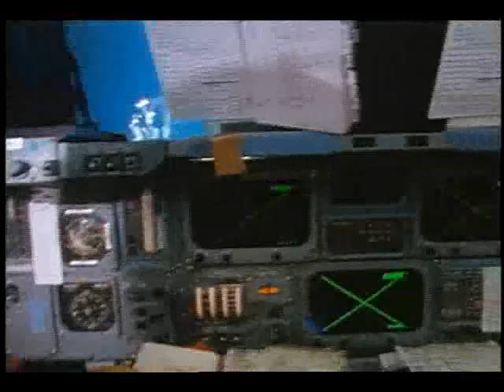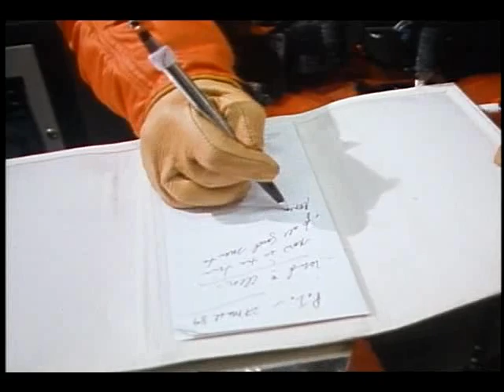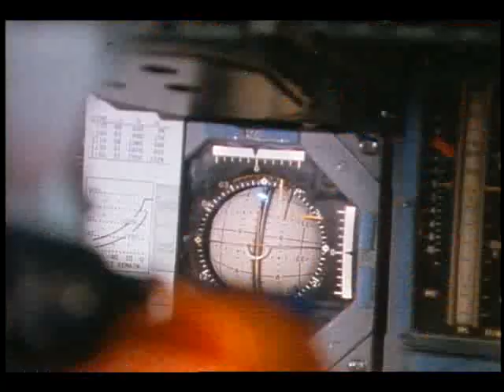STS-30 Suited Ascent Training in Fixed Base SMS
The Space Shuttle crew is shown training for the ascent portion of the mission in the fixed base/SMS.